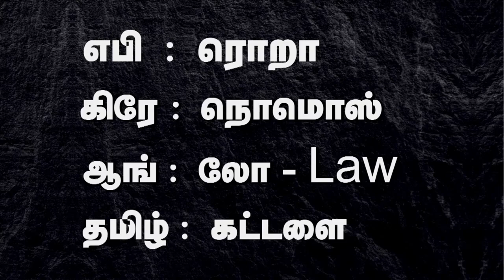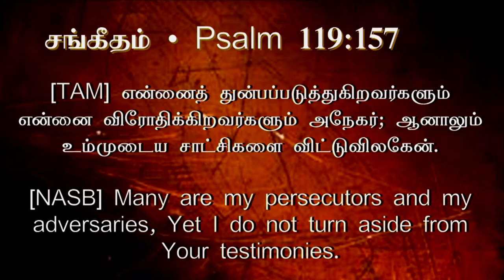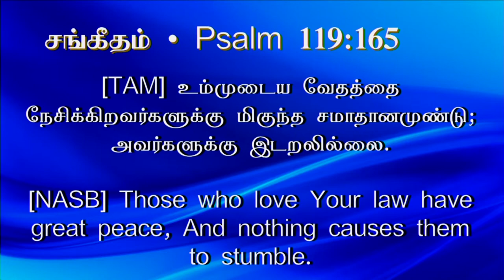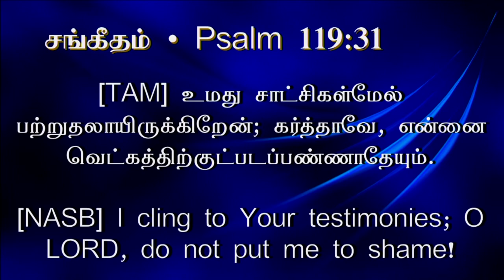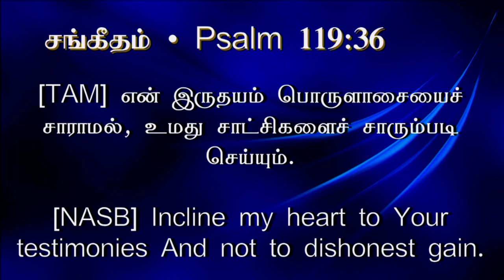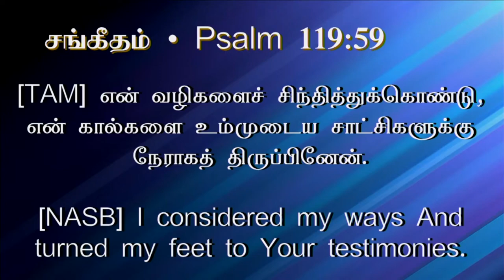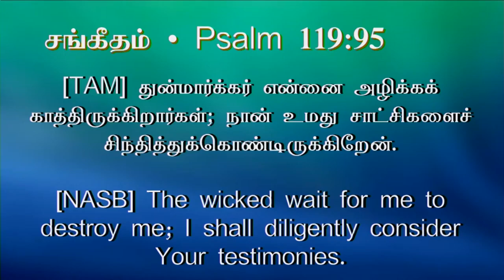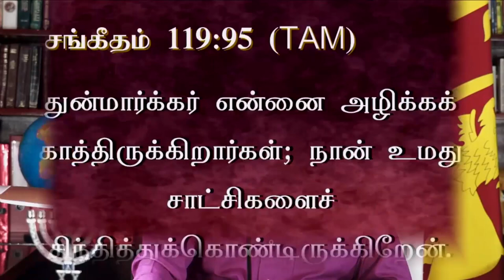3rd Oct 2024 - Thursday அவருடைய சாட்சிகளுக்கு கீழ்ப்படிந்து ...